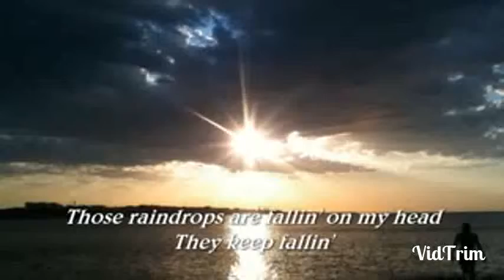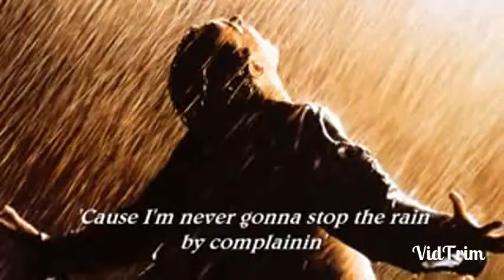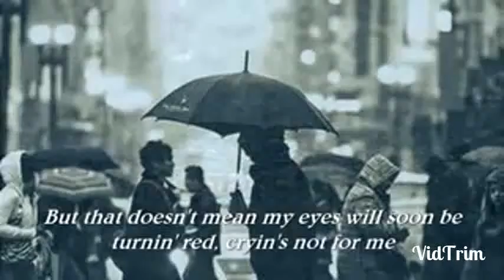Raindrops Keep Falling On My Head (RT)